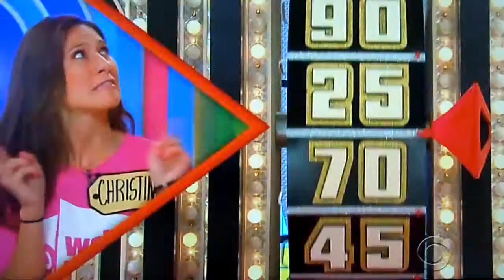The Price is Right - Showcase Showdown (Part 1) - 12/15/2016